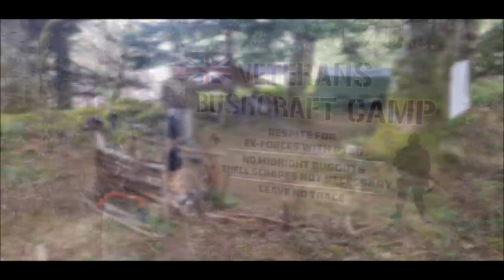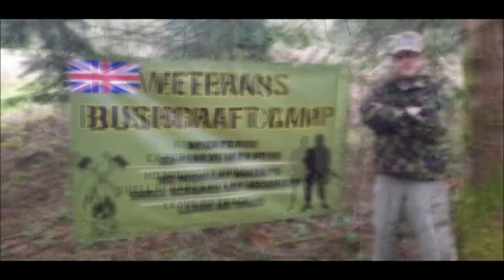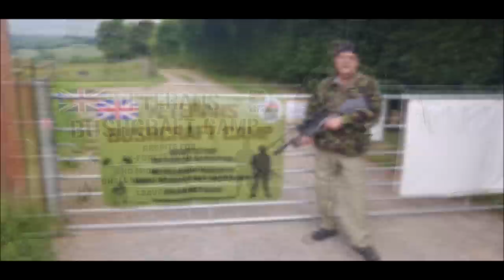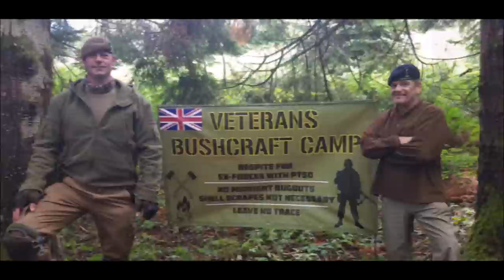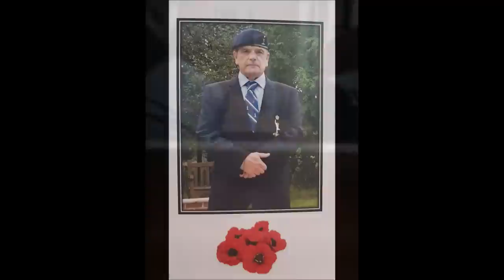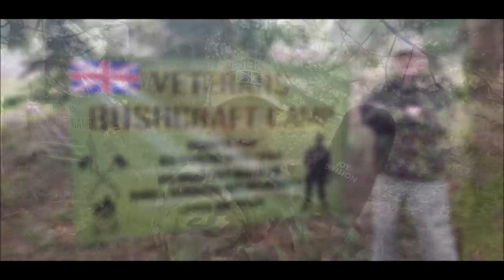In Memory of Paul "Scaley" Reynolds. Sleep Well Brother - Gone But Never Forgotten.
In Memory of Paul "Scaley" Reynolds.
Royal Signals.
Sleep Well Brother - Gone But Never Forgotten.
22nd July 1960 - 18th June 2023